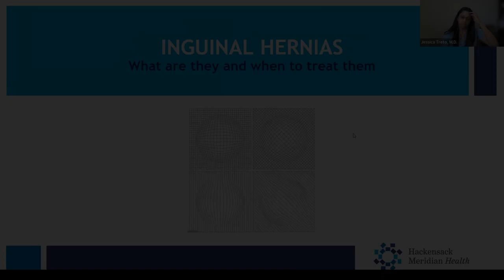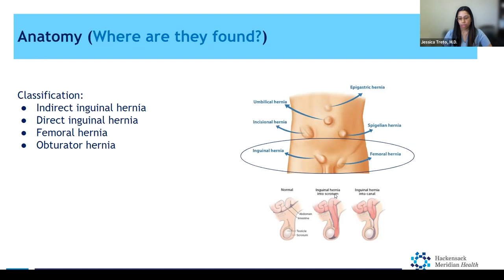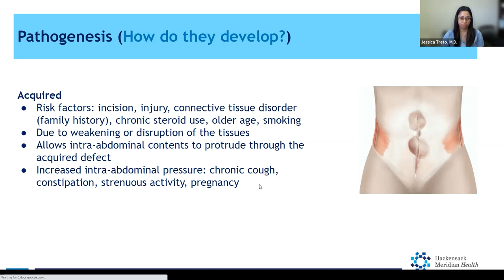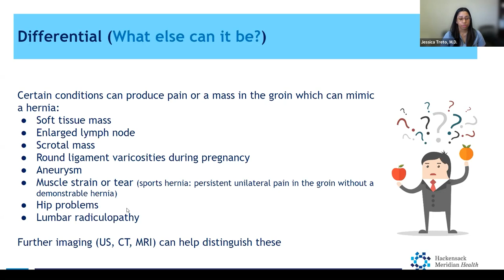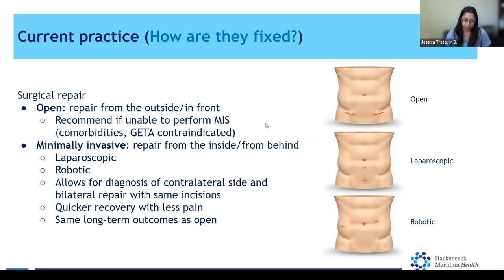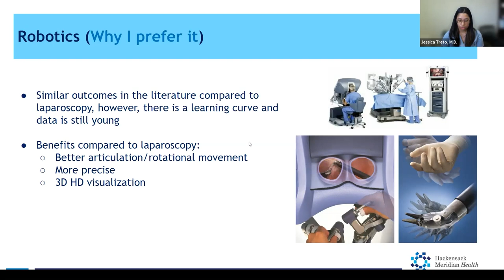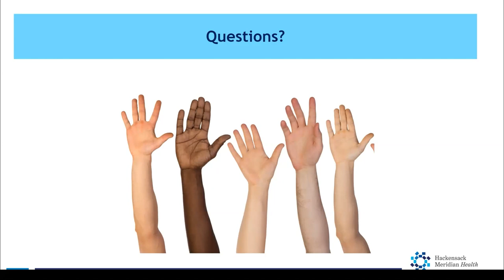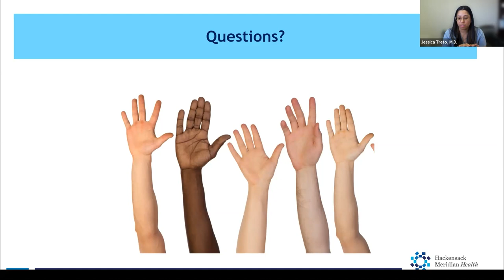Jessica Treto, M.D. - Robotic General Surgeon - How to Identify a Hernia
Inguinal hernias are probably the most common type of hernia. These hernias develop when tissue or organs push through the lower abdominal wall into the groin causing a lump in the stomach or groin.

If left untreated, they can lead to dangerous complications. Here we have a webinar with Jessica Treto, M.D., General Surgeon at Bayshore Medical Center, where she discusses the signs and symptoms of a hernia and your treatment options.

Topics discussed include:
- What is a hernia
- Signs of a hernia
- Hernia treatment options
- Risk factors
- Prevention

Visit BayshoreMedicalCenter.org